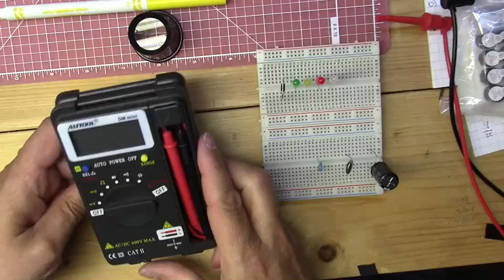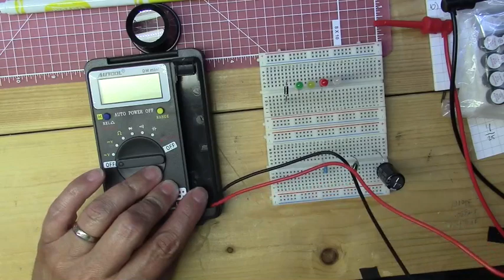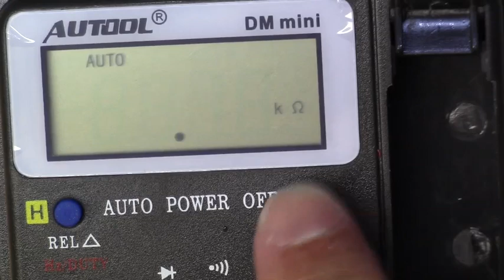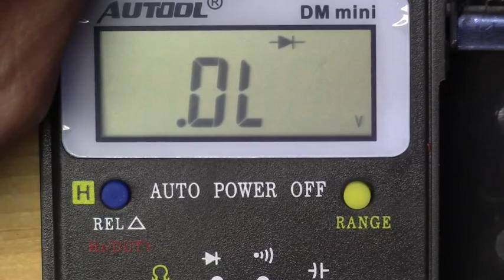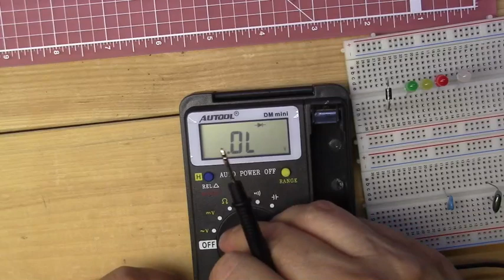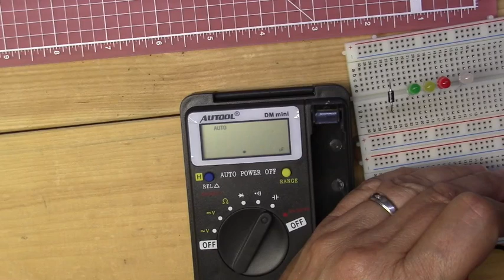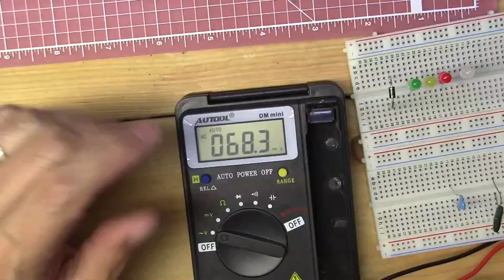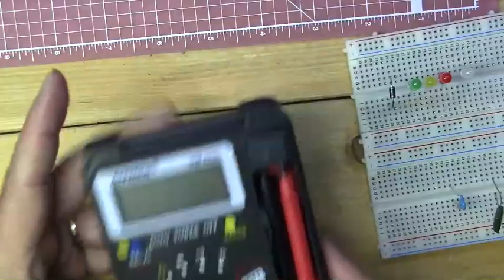Victor VC 921 (AUtool DM) multimeter mini review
the Autool aka Victor VC 921 multimeter mini review. This little meter is an ok meter for the price and would fit in your pocket nicely.